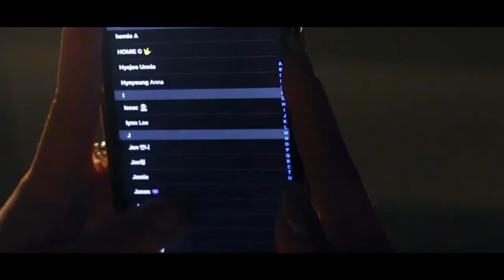STOP CALLING ME!!!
Directed by:
Alice Kim - @ecilamai.newyork

Produced by:
Kwonputer - @kwonputer

Cast:
Gyuri Nam - g.nxm

Thanks for enjoying the short film!